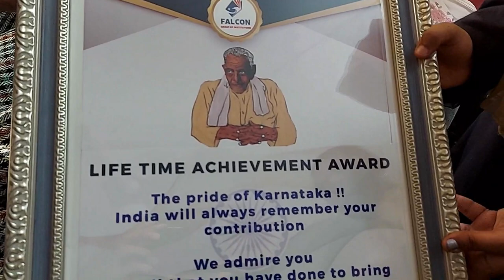FALCON REPUBLIC DAY CELEBRATIONS 2021 | H. S. DORESWAMY | ABDUL SUBHAN